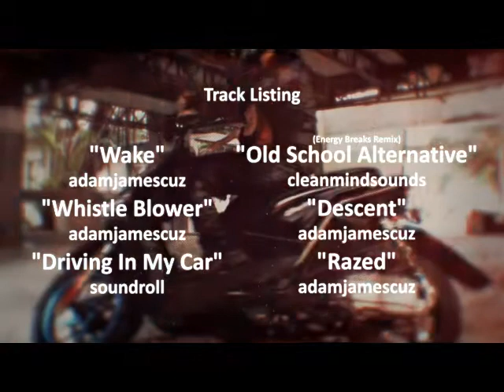YAMAHA BW's | 'Taipei Drift' | Brand Film 2011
The VFX in this short are enormously indebted to the amazing Andrew Kramer and the fantastic
The opening effect features an implementation of The Bullet (tweaked for a full 180-degree camera pan), mixed together with techniques taken from the Advanced Car Hit tutorial.
Also, elements from Action Essentials 2 and iterations of the Optical Flares plugin are used generously throughout the short.
I can't recommend Video Copilot's products highly enough, they should be in every action filmmaker's arsenal of tools.

Drifter: Geng Tian
Girl: Yi Xiu Chen
Old Goon: Zhi Yuan Zhou
Young Goon: Shi Guang Tian

Director: Dicky Chalmers
Director of Photography: Joplin Wu
Assistant Camera: G-Man
Production Assistant: Peggy Chiu
VFX Artist: Tom Chalmers

: Track Listing :
Wake by adamjamescuz
Whistle Blower by adamjamescuz
Driving In My Car by soundroll
Old School Alternative (Energy Breaks Remix) by cleanmindsounds
Descent by adamjamescuz
Razed by adamjamescuz
all music licensed through audiojungle.net

Producers: Takeshi and Friedrich
Digital / Taiwan / 2011